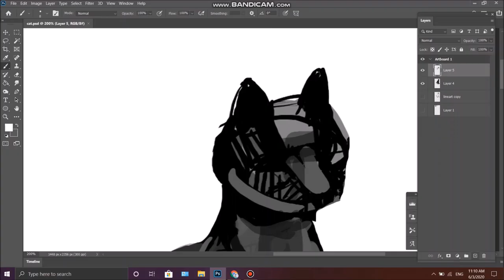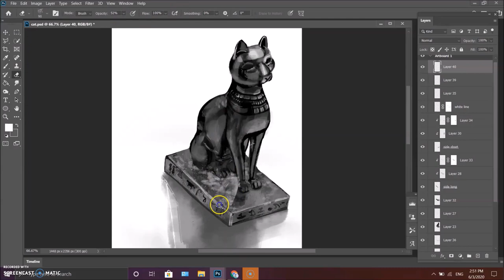Photoshop Speedpaint - Eygptian Cat (#1)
Black and White Digital Painting of an Egyptian Cat Sculpture

First Speed Paint Timelapse I ever made! This is a painting of a paper weigh sculpted in the form of an eygptian cat. It was a gift bought from the Science Musuem.

Timelapse: Sped Up 64x
Original Time: ~ 1 hour

Drawing Program: Photoshop CC
Drawing Tablet: 10moons
Recording: ScreenCast MATIC & BandiCAM
Video Editing & Art: Icemilotea